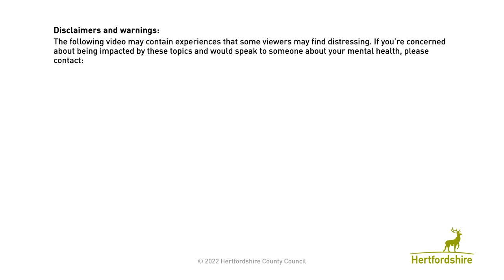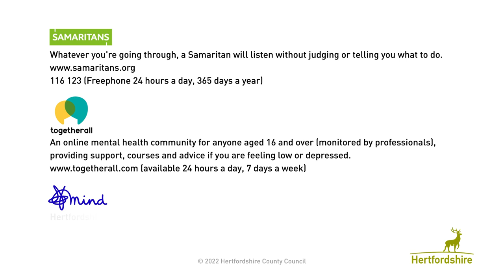Healthy Body Healthy Mind Hertfordshire - Dom's story